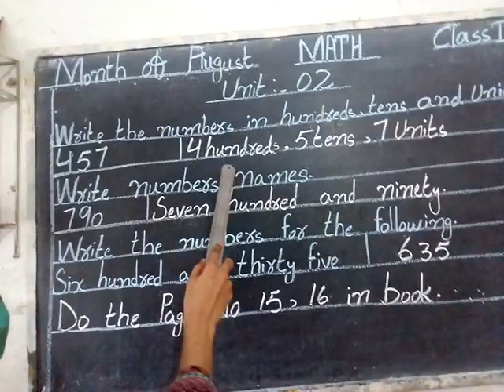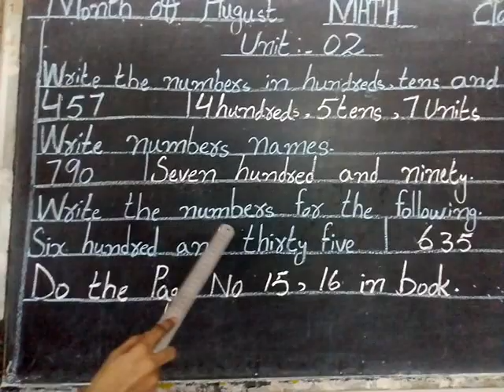Class II - MATHS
Month Of August